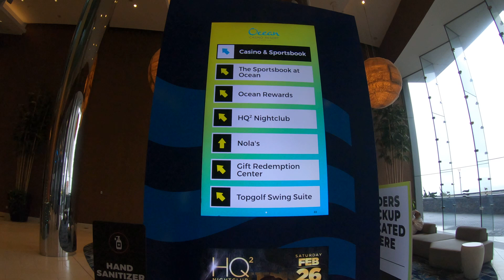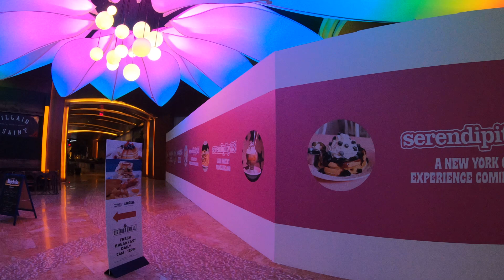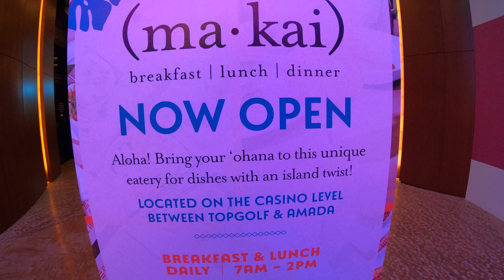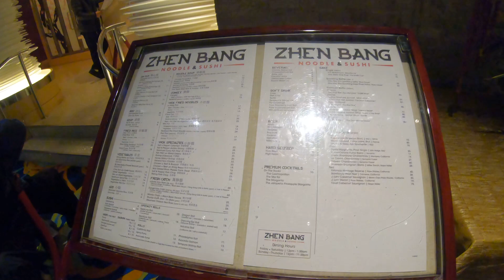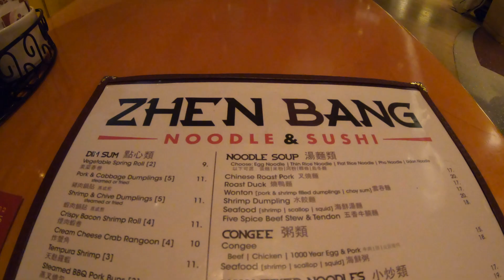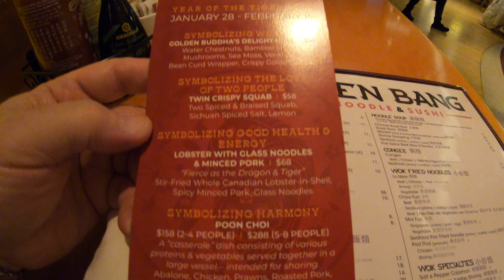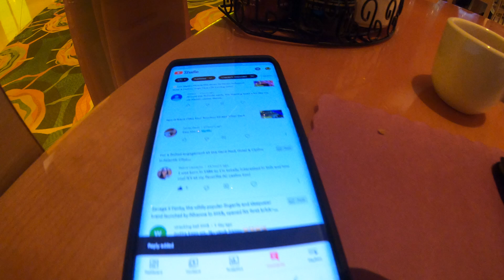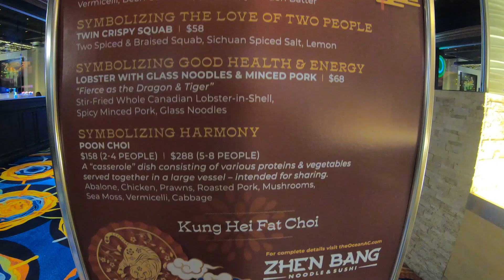🟡 Atlantic City | Zhen Bang Noodle & Sushi Ocean Resort & Casino 1st Noodle Bar Review Yummy Or Not?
What's up Nu Yawkers? Today I am in Atlantic City at The Ocean Resort and Casino to do my first noodle and sushi bar review! Every casino has a Asian noodle bar (can you think of a casino without one)? The noodle and sushi bar here at the Ocean Resort and Casino is called Zhen Bang. I've passed this place so many times, it's located right across from Wallburger's, and I've wanted to stop in and I finally did and recorded my meal for you guys. Since many of my videos focus on hotels and casinos in Las Vegas and Atlantic City I figured I should review more noodle bars in the future. Zhen Bang Noodle & Sushi offers the ultimate foodie an unforgettable dining experience. An open kitchen design allows diners the ability to view the woks firing up and steaming bowls of pho. There is a vast selection of sake by the bottle as well half bottles of wine and bottled beers selections. Zhen Bang Noodle & Sushi showcases items from a variety of Asian cuisines; Japanese, Vietnamese, and Chinese.

4 piece, rugged and inexpensive luggage!